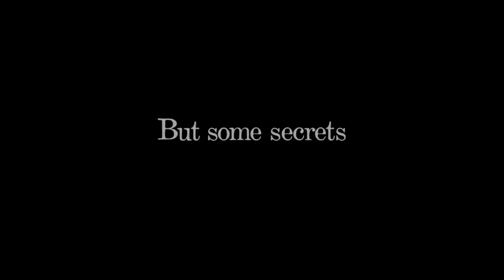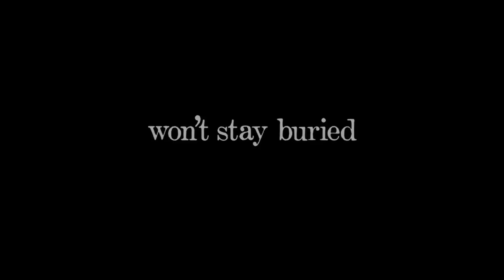Septien ~ Trailer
Eighteen years after disappearing without a trace, Cornelius Rawlings returns to his family's farm. While his parents are long deceased, Cornelius's brothers continue to live in isolation on this forgotten piece of land. Ezra is a freak for two things: cleanliness and Jesus. Amos is a self-taught artist who fetishizes sports and Satan. Although back home, Cornelius is still distant. In between challenging strangers to one-on-one games, he huffs and drinks the days away. The family's high-school sports demons show up one day in the guise of a plumber and a pretty girl. It will take the efforts of a mysterious drifter, Jackson, to smother the Rawlings Brothers' demons once and for all.

Genre: Horror/Mystery
Rating: NR
Release Date: July 6, 2011
Running Time: 79 minutes
Director: Michael Tully
Cast: Michael Tully, Rachel Korine, Brian Kotzur, Robert Longstreet, John Maringouin, Onur Tukel, Mark Darby Robinson, Michael Tully, Jeffrey T. Williams, Jim Willingham

Original screen designs and text edits completed by graphic designer, Lisa3679, and gamer NathanWub